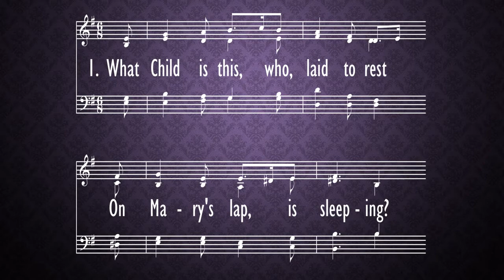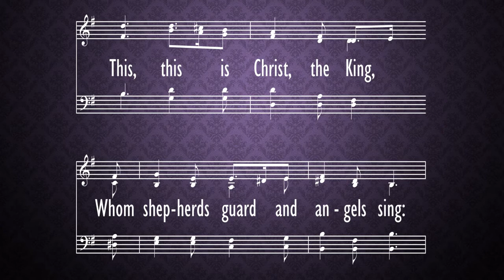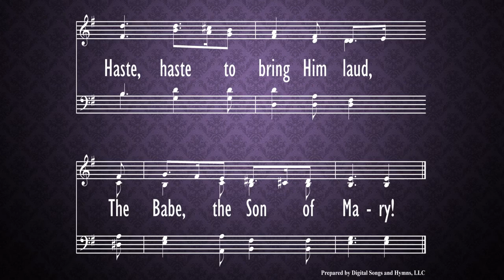What Child Is This?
hymn,
Morning Worship,
Parkway Baptist Church,
Dec. 20,
2020